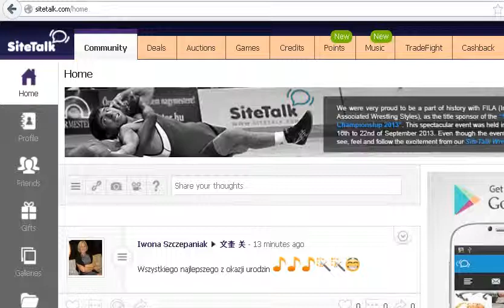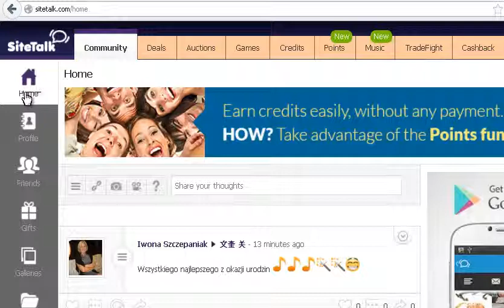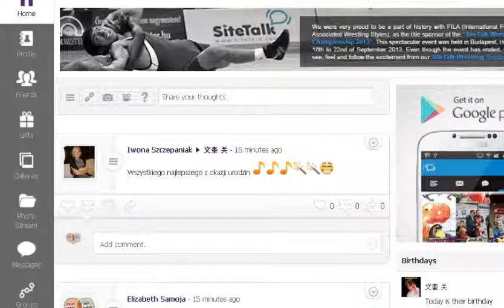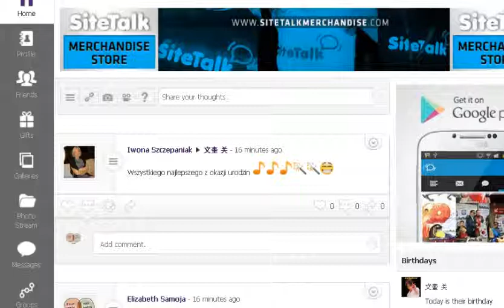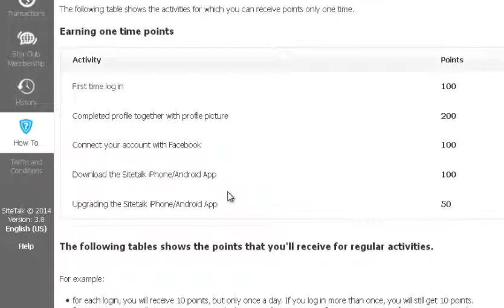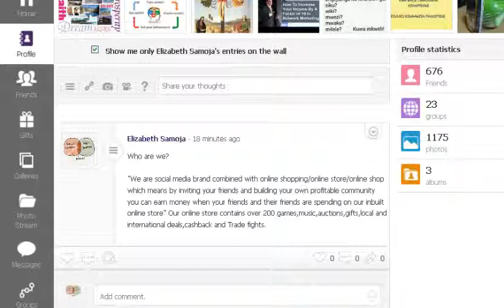Jinsi ya kutumia sitetalk na kupata FREE credit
Jifunze jinsi ya kutumia sitetalk
Jifunze faida za point system na jinsi unavyoweza pata points kwa kila shughuli unayofanya sitetalk kama,ku-upload picha,ku-comment,ku-share n.k na jinsi points zinavyoweza kukupatia FREE credit za kutumia ndani ya platform